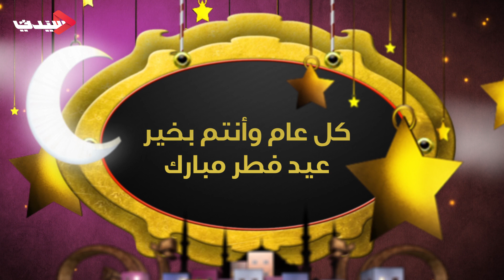أجمل عبارات التهاني بعيد الفطر المبارك